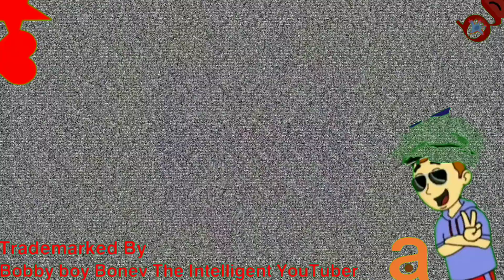Feature Presentation (1992/UK Variant) Logo Made Over 12309.87 Beertillion Times Scarier!